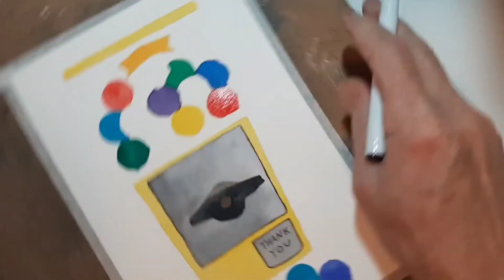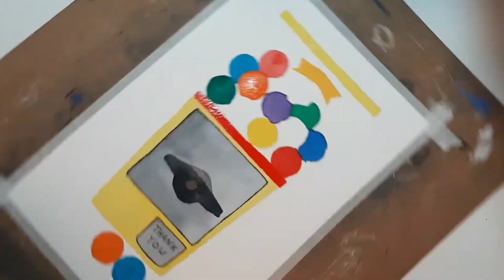Painting Gum Ball Machines With Watercolor